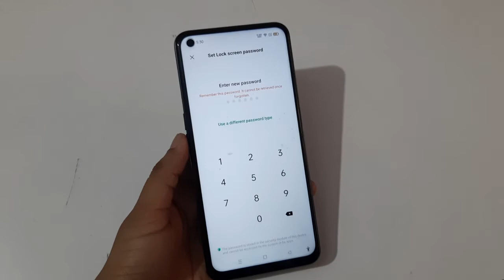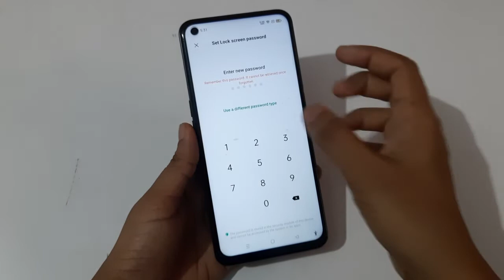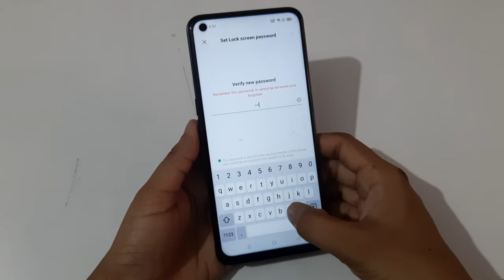Oppo A92 | how to set up password | password change kaise karen | password Kaise lagaye